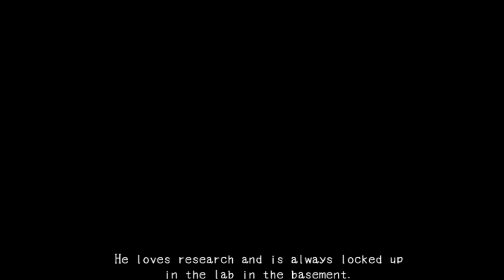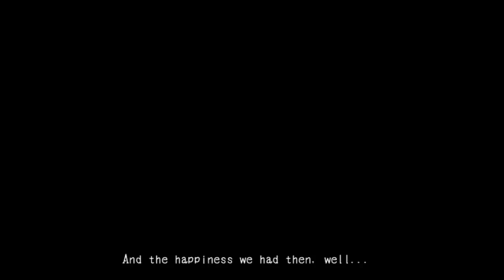Mad Father - Episode 1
Yay! I have returned :D